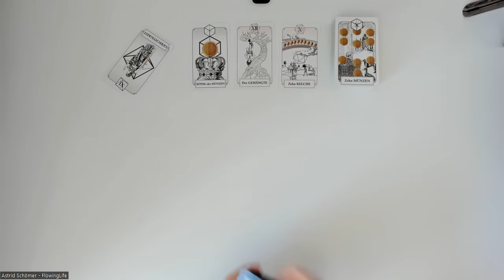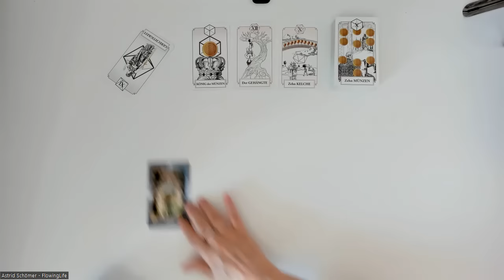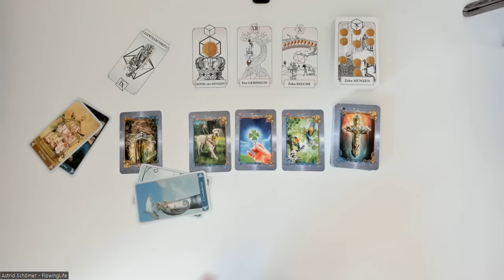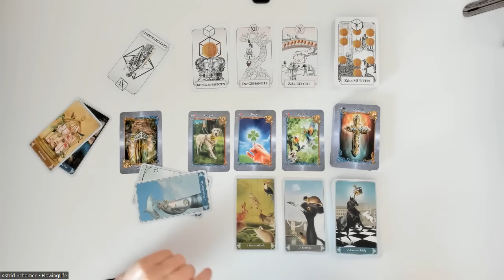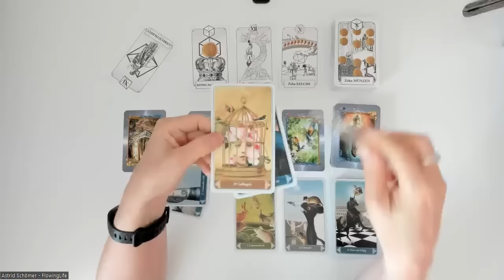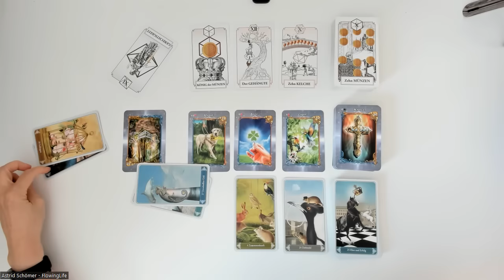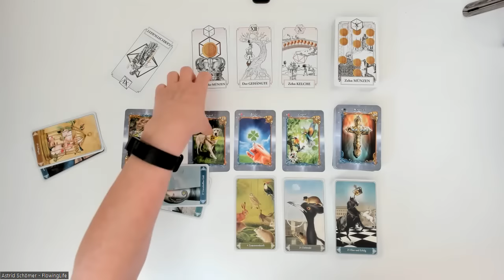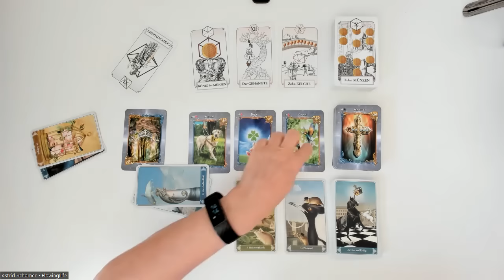Lass Dich führen. Betrachte die Situation mit seinen Augen. 👀 - Tagesenergie für Freitag, 20.10.2023